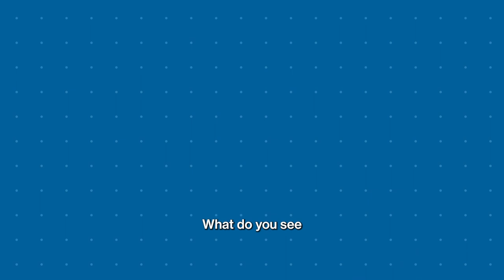The ReCap | A Conversation with President of the Las Vegas Raiders Sandra Douglass Morgan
On January 27. 2023, Emily Harding, CSIS senior fellow and deputy director of the International Security Program, was joined by Sandra Douglass Morgan, president of the Las Vegas Raiders for a Smart Women, Smart Power conversation. The discussion centered on the importance of sports teams engaging in local politics and community building to strengthen the foundation of their respective cities, and ultimately the country. The pair also discussed Sandra’s role as chairwoman of the Nevada Gaming Control Board during the start of the Covid-19 pandemic, where she guided the gaming industry when Las Vegas closed its doors to over 40 million visitors and again when they welcomed tourists back.